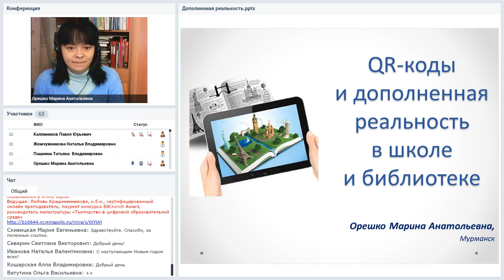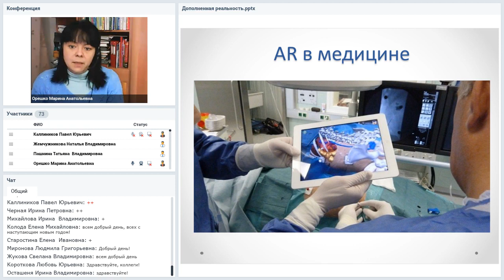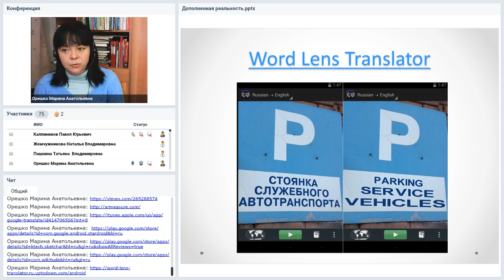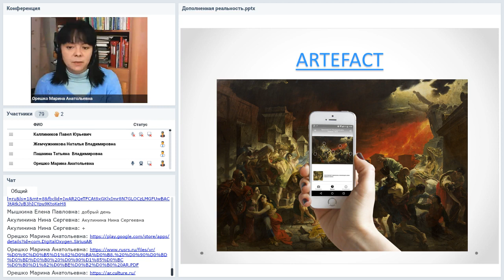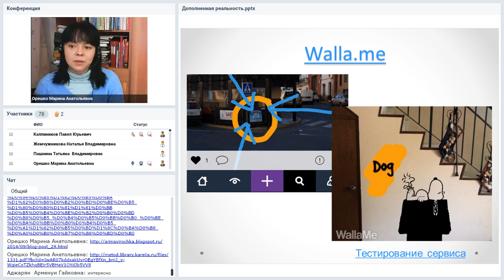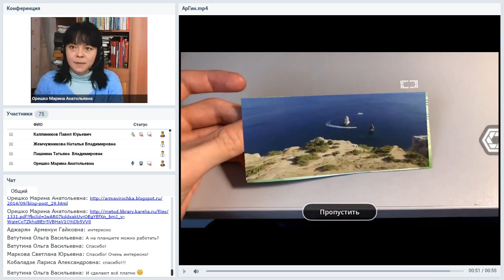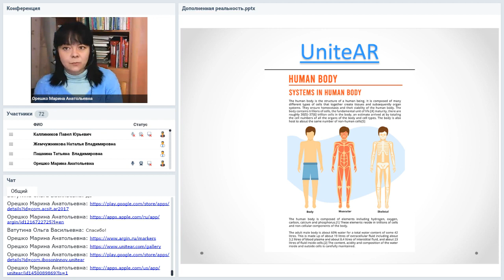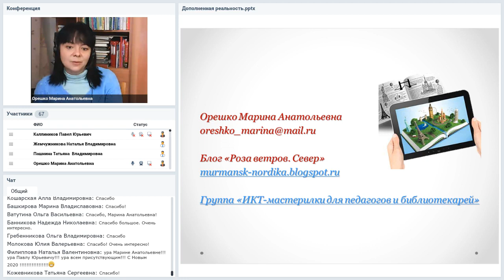QR-коды и дополненная реальность/Школа/Библиотека/Образование/Обучение/Познавательно/Интересно/Asrm/